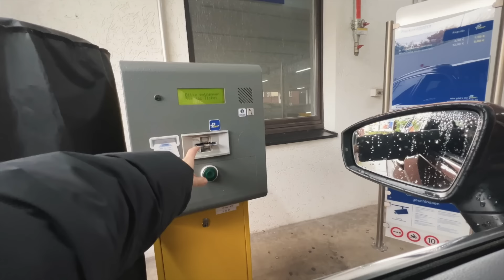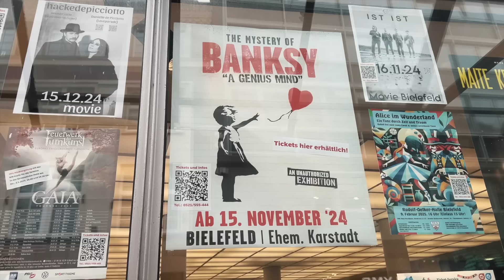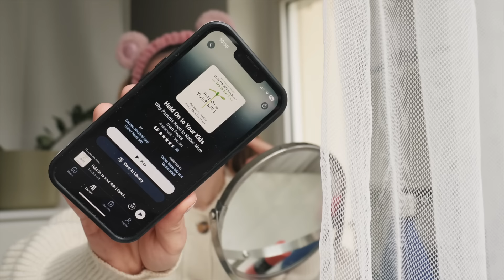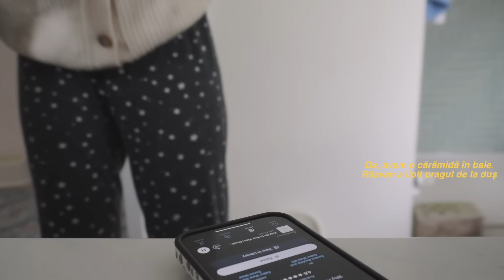VLOG De ce m-aș muta 🇩🇪 dermatolog & cos cizmulițe de Crăciun |cum filmez pentru Youtube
Ma gasiti si aici:
💛 Canal Youtube DIY:   @OwlipopDIY